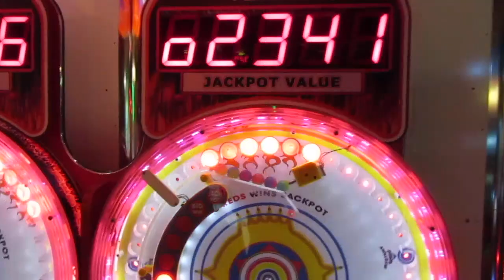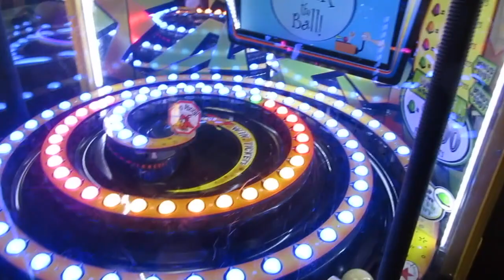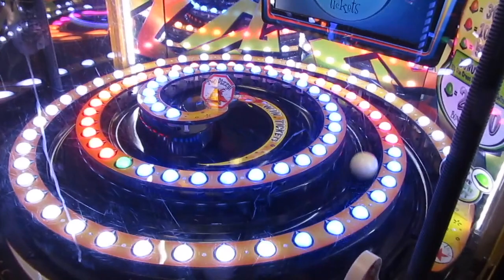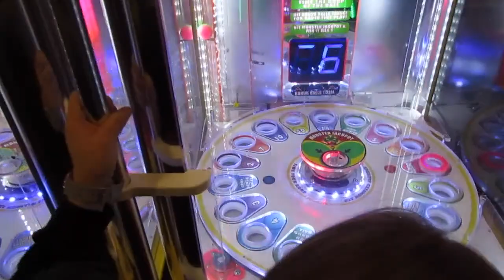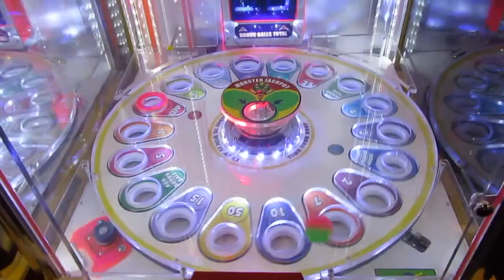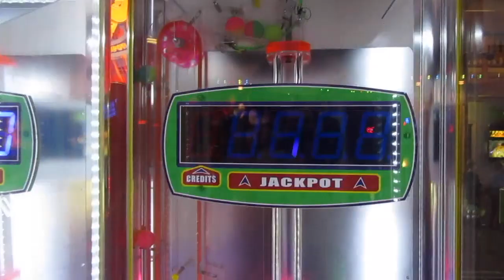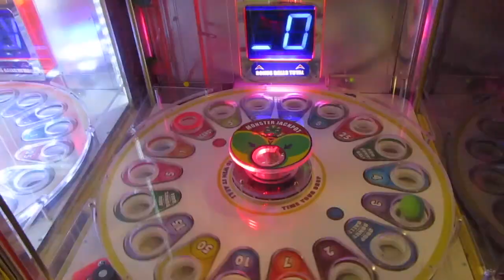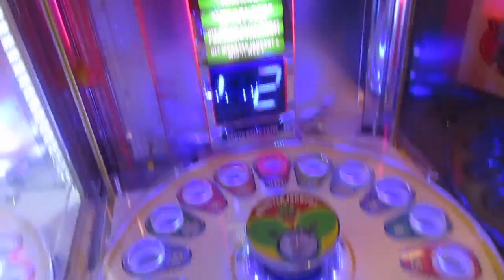Arcade Play Wilderness Resort: Wisconsin Dells, WI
Whats up guys!? Here is some arcade play from the Wilderness Resort in the Wisconsin Dells, Wisconsin. We played more while here which are parts of a couple other single videos, and some non recorded play.